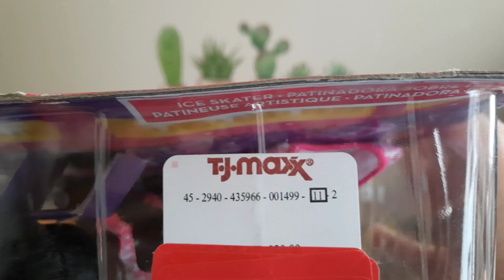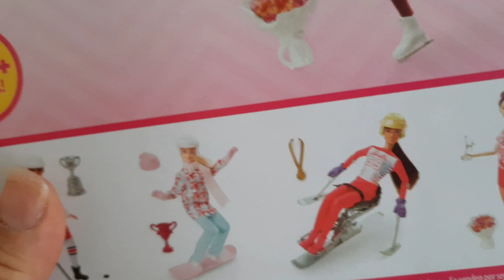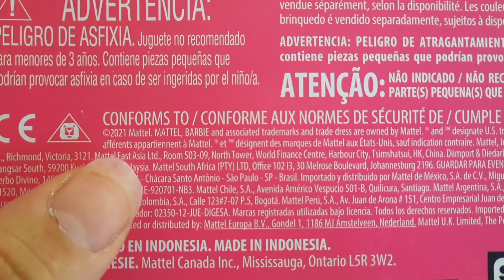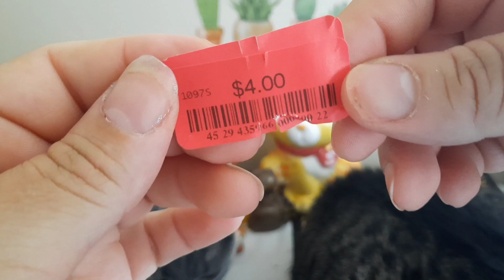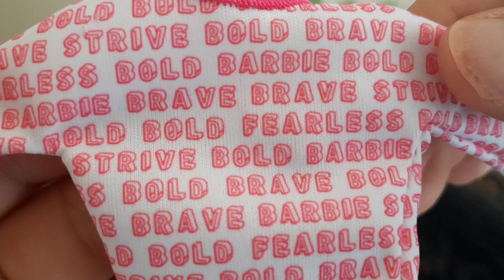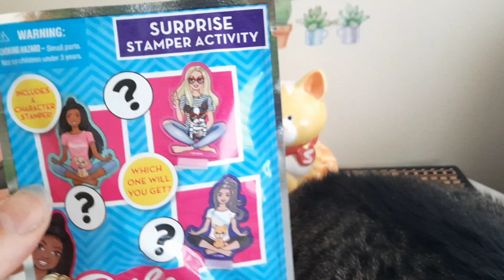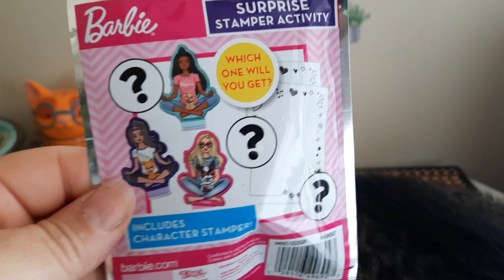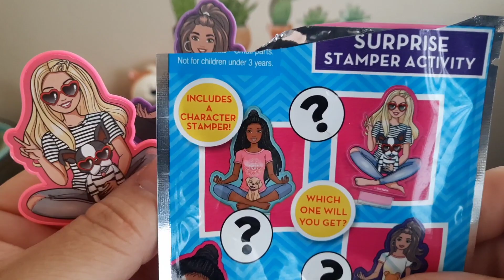Barbie You Can Be Anything x Patinadora Sobre Hielo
Hola amig@s, hoy les muestro esta nueva Barbie. My Instagram es @Teresarivera1988